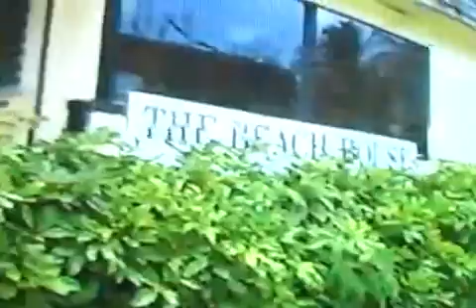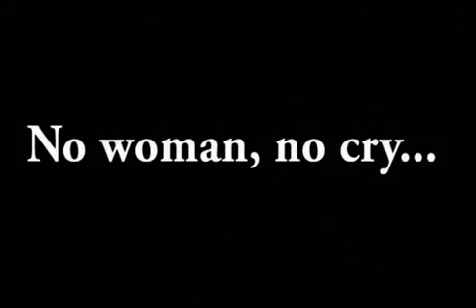953 1995 Hotelucho de San Martin donde nos tocó quedarnos